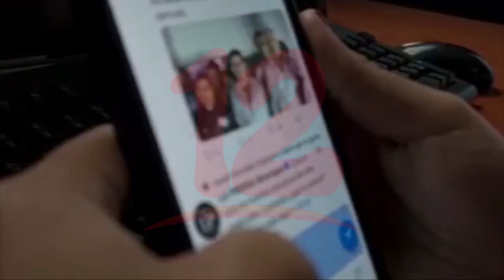La comunicación juega un rol fundamental en las familias, según pastor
Noticias12Nicaragua El pastor Norman Mareco dijo que es importante que las familias tengan comunicación con sus hijos para evitar hechos de violencia, quien también recomendó el buen uso de las tecnologías con sus hijos.